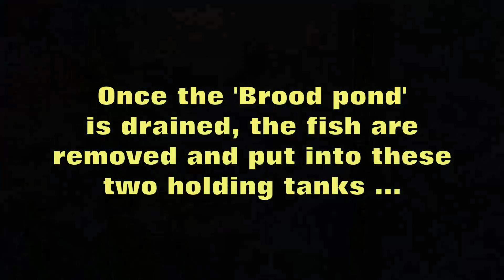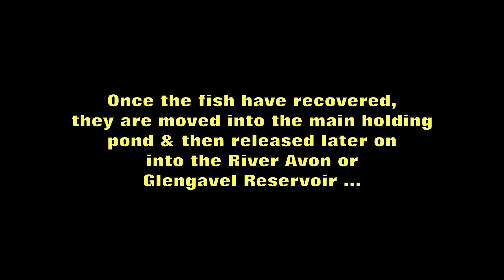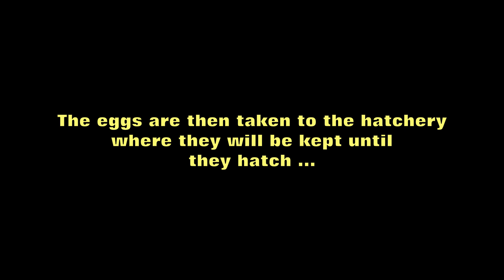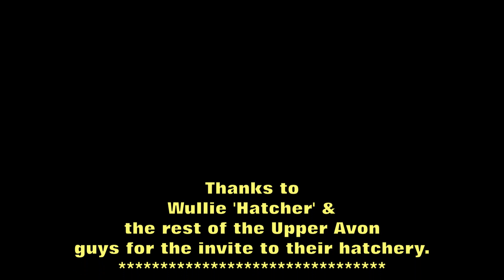FishClyde - A DAY AT THE UPPER AVON HATCHERY.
We were invited up to the U.A.A.A hatchery for the day to film the 'stripping' of fish for the River Avon hatchery ... enjoy.